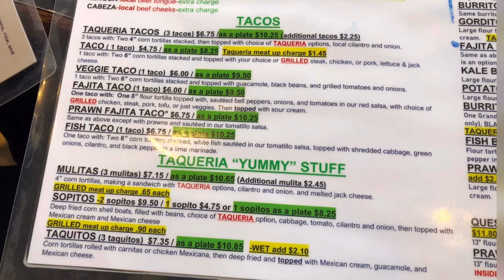【Day trip/Lucy’s Taqueria 】Hilo/Pahoa Bigisland Hawaii ハワイ島！ハワイアンキルト Vlog 動画ブログ 2020年2月 日帰りで家探し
オアフから友達が遊びに来ました
家探ししています。

サウスウエストエアラインが参入したよーって話と、ルーシーズタコリア美味しいよーって話です！

一緒にお出掛けした気分になってもらえたら嬉しいです。

ルーシーズタコリアのメニューのリンク
Menu↓

撮影&編集 Yoko Brown

今までスマホから更新していたブログが、パソコンからしか更新できなくなったので、これを機会にVlog始めてみました。

Vlog とは ビデオ とブログ(video blog)でVlog だそうです。

ハワイ島パホア在住、大阪出身ですが、1997年に語学留学でハワイに移住。オアフ島10年、ハワイ島は13年目に入り、最近、英語も、日本語も、関西弁もおかしくなってきているので、今年は言葉のスキルをあげるよう努力していきまーす！
ハワイアンキルトのキルターで、型紙のデザインもしています。
趣味はお庭の事、一人で歩きに行く事
“人生は自分が決めた通りになる”という言葉に感動して、自分の望む未来のために、やりたい事やってみています。
皆さんと新しいこと一緒に発見できたら楽しいなー♪

お仕事は
ハワイアンキルト デザイン 型紙販売
メールの翻訳
通訳
時々ツアーガイドなどしています。

Big island Vlog by Hawaiian quilter Yoko Brown

Etsy store   オンラインストア　日本にも発送できます。